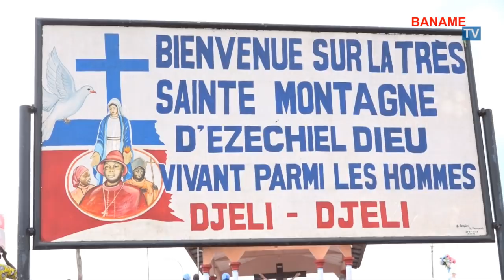Assomption 2018 - Message de Sa Sainteté le Pape Christophe XVIII au monde entier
Assomption 2018 - Message de Sa Sainteté le Pape Christophe XVIII au monde entier. 26 Août 2018 - Très Sainte Colline de Banamè